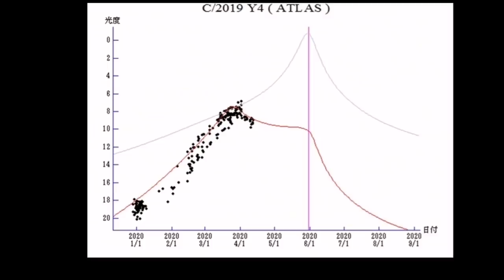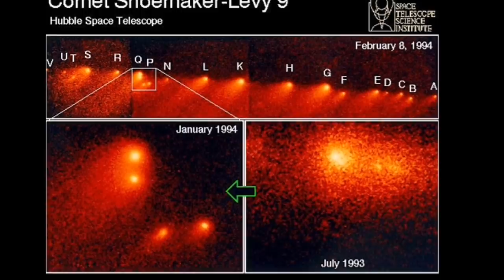All Fragments Of Comet ATLAS Heading Towards The Earth/Latest Update/ Comet C/2019 Y4/ Doomsday